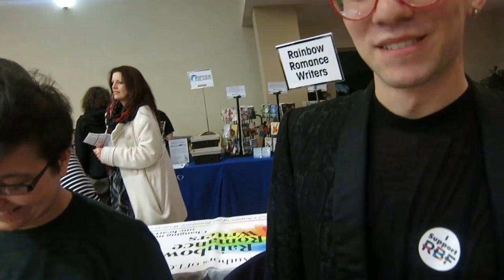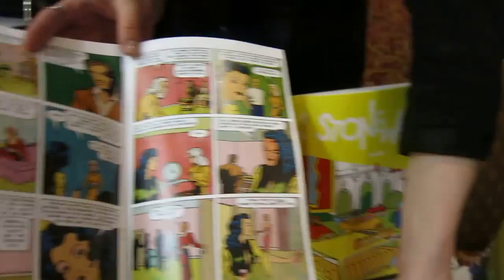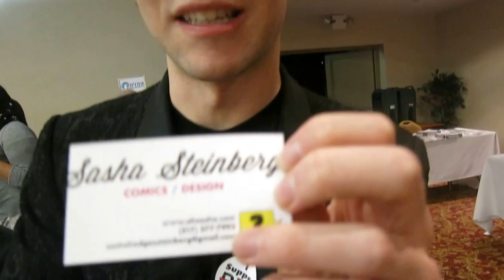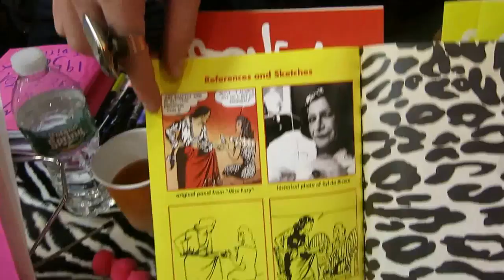QUEER HISTORY COMIC BOOKS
Sasha Steinberg, a cartoonist, seeks to tell the story of the Stonewall riots through the eyes of composite characters drawn on different descriptions of actual historians.  He admits he's telling conflicting versions of events-unlike most 'historians' who insist they're truthful.